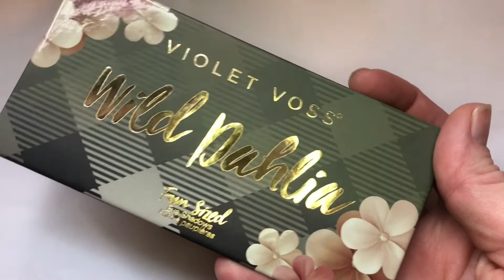Violet Voss Wild Dahlia Eyeshadow Palette Swatches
I purchased this palette in March 2022 in a Boxycharm Mega Drop shop, as a reward to myself for starting a second (part time) job, and I am finally getting around to playing with it in my fall eyeshadow palette project. On first impression, the shadows were very pigmented and that copper shadow is stunning! Looking forward to using this more.

About me:

My name is Becca. I am a mama of three in my thirties living in Coastal NC with my children, husband, and a bunch of cats. I am a nurse and a lactation consultant. I am not a makeup artist; I just love to play with makeup! This channel is about having fun with makeup on a budget, all while trying to become a mindful consumer.

Boxycharm: Rebecca-NOTEAUXU